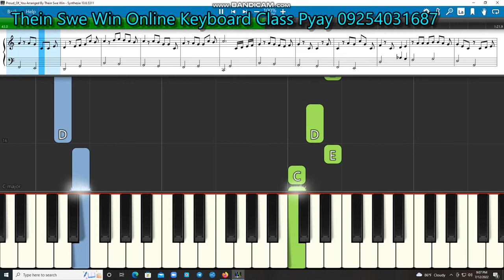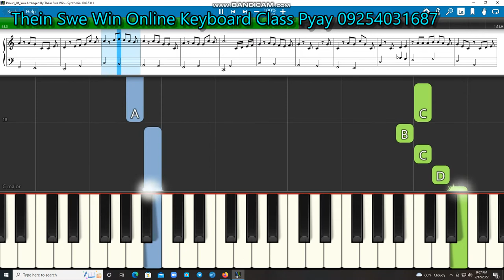proud of you arranged by Thein Swe Win